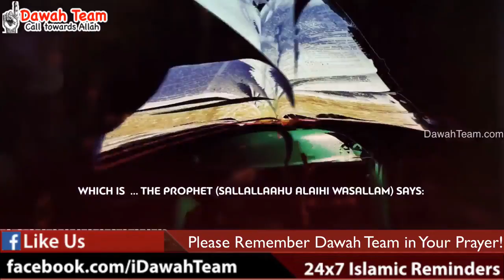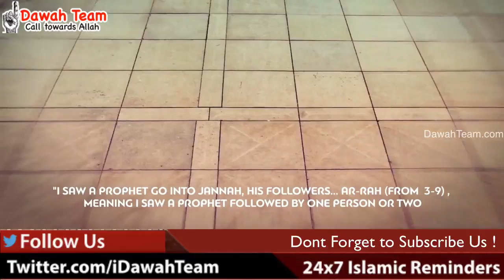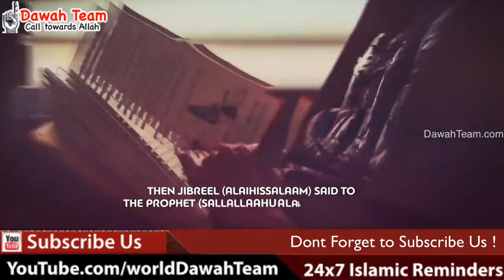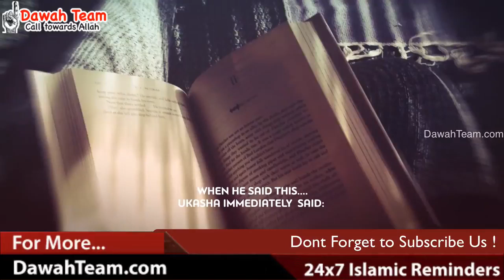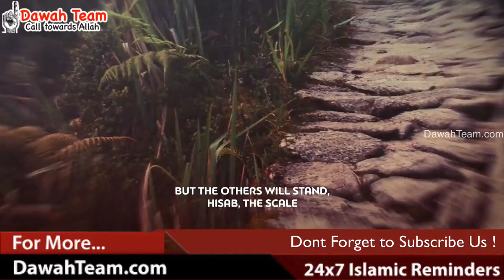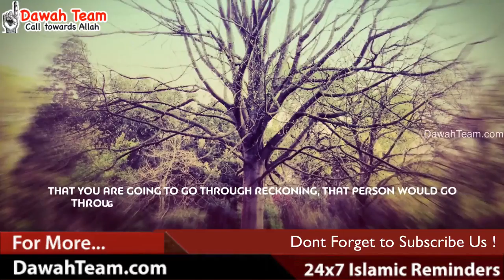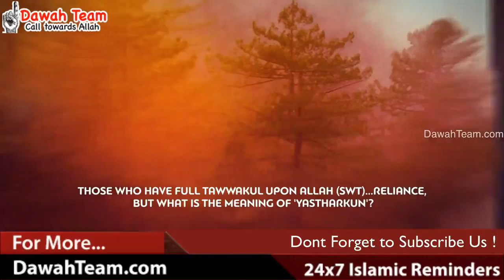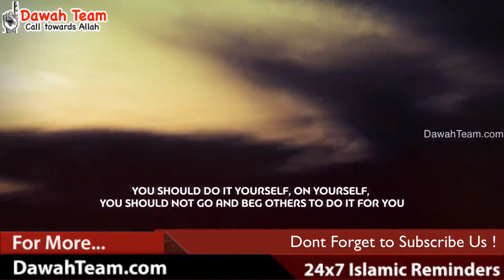97 70,000 + People's Enter Jannah without Judgement ᴴᴰ ┇Powerful Reminder┇ Dawah Team